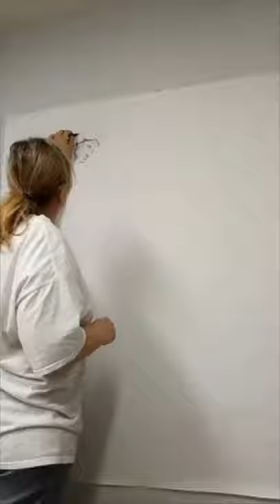"Blind America Its Overflowing Shores of Red" by artist Beverly Marshall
“Blind America: Its Overflowing Shores of Red”
Blind America... We stand by as a nation, day after day, as the overflow of red continues, deepening the drowning waves within our boarders. Dying immigrants in cages cause they sought freedom here, neglected kids in the hands of immigration, treated like animals... dying in our hands, but that’s ok we are told because they are illegal humans, like there is such a thing...Blind America... A deadly hurricane bashes the shores of Puerto Rico, ravaging the islands people. They are left on their own, to watch their islands people die in the after math because of the color brown ... But that was ok some said, because they were not our people... Blind America... but they are our people... Students run down classroom hallways, as the pop, pop, pop of AK-47 rounds rip into their young bodies, falling to fresh waxed floors, over and over the color red spills on the ground... Blind America... Violent raciest walking our streets... “Very fine people” is what we are told, as blood spills on our nations soil... Another soul is taken... Blind America... Police, our protectors, kneeling on necks, shooting because of color, shoving down the old, cane walking people, ramming their trucks into crowds of protesters... blood runs red on the concrete, over and over... overwhelming a nation... overflowing her banks. Blind America... Racism runs so deep. Hate runs so deep. Bullets pilling up. Bodies pilling up. Our lands flow deep with the color red... spilling over and over and over. Blind America... Blind America... Founded on freedom and equality of all... and now Blind America. As they walk their dogs and speak of how great America is, as they wrap their bodies in the colors of our nations flag... How very Blind America...